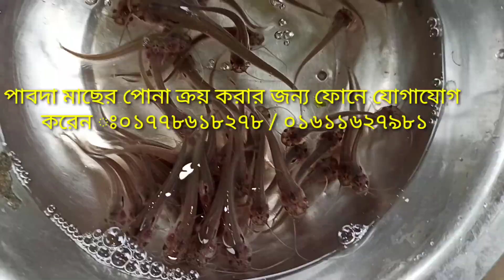পাবদা মাছের আধুনিক ও লাভজনক চাষ পদ্ধতি | পাবদা মাছের হারভেস্টিং সময় |পাবদা মাছের খাবার |Pabda fish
পাবদা মাছের আধুনিক ও লাভজনক  চাষ পদ্ধতি | পাবদা মাছের হারভেস্টিং সময় | পাবদা মাছের খাবার কখন দিতে হয়?  pabda fish

প্রোপাইটরঃ০১৬১১৬২৭৯৮১ /০১৬১১৬২৭৯৮১ ( নাজমুল)

পাবদা_মাছের_আধুনিক ও পাবদা মাছের আধুনিক ও লাভজনক চাষ পদ্ধতি | পাবদা মাছের হারভেস্টিং সময় | পাবদা মাছের খাবার কখন দিতে হয়? pabda fish লিংকে প্রবেশ করেন ঃ